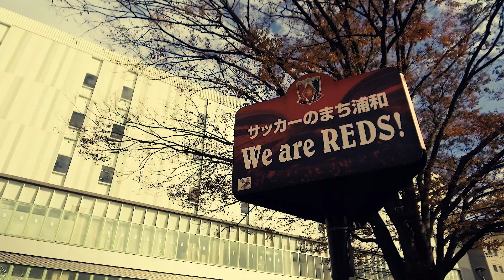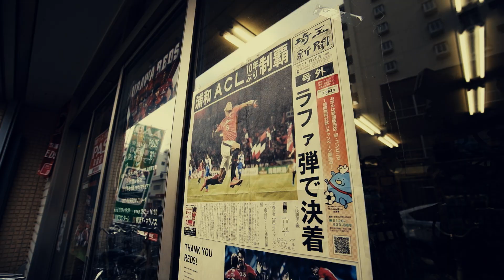URAWA SOCCER STREET